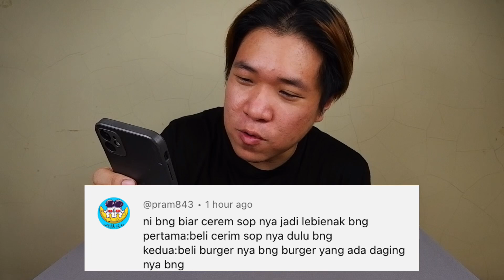TERNYATA ENAK! NYOBAIN FOOD HACK RICHEESE DARI SUBSCRIBER!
Halo gaes!

Di video kali ini saya mau nyobain resep dari Subscriber ya gaes!

Terima kasih kepada @pram843 yang sudah me-request! 😊 Mantap 👍🏻😁